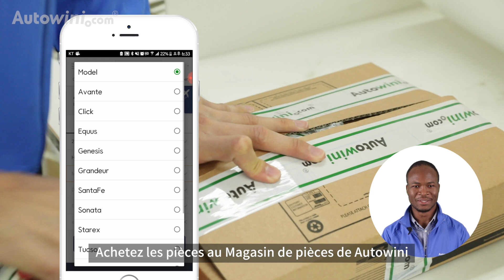[Autowini.com] - Tutoriel Acheteurs (3): Reception & Magasin de pièces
Tutoriel Acheteurs (3): Reception &  Magasin de pièces

Quand la voiture arrive au port
Vous devez demander une assistance d'un agent de dédouanement pour vous aider dans le processus.
Vérifiez l'état de votre voiture avant de faire tourner le moteur (huile moteur, batterie, etc.)
Besoin de pièces d'auto de votre voiture?
Achetez les pièces au Magasin de pièces de Autowini
Bonne conduite!

- Plateforme No.1 pour les Auto